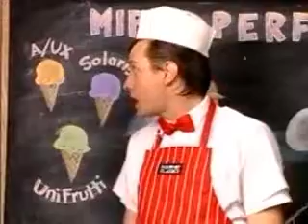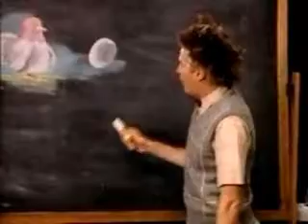Charles Martinet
All copyrights respected.